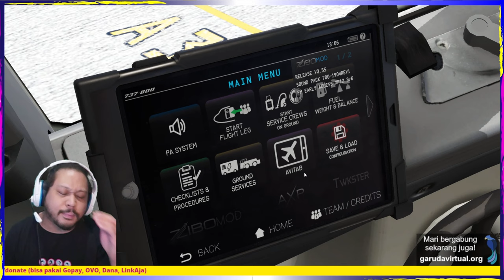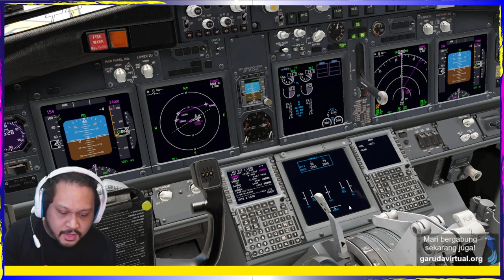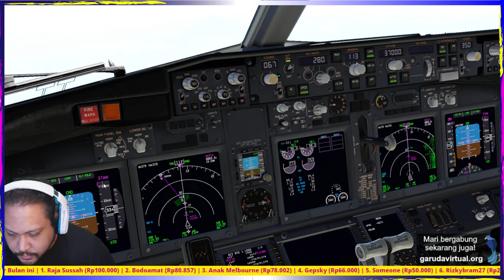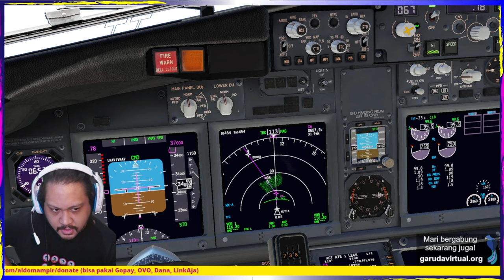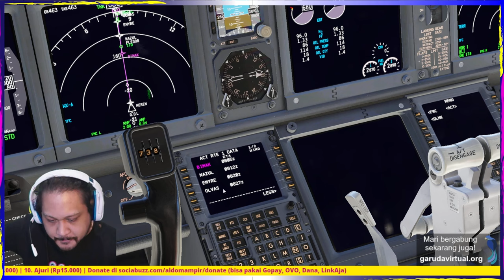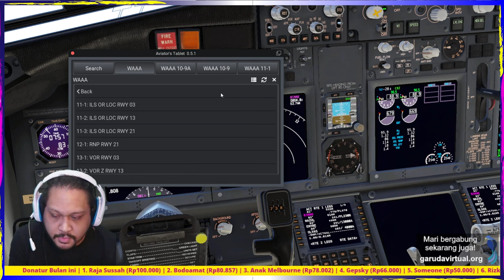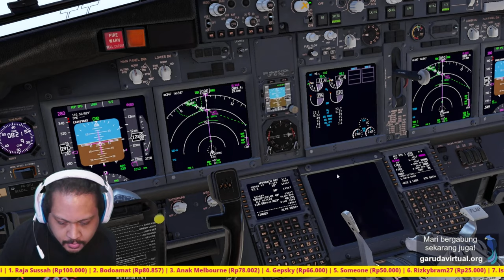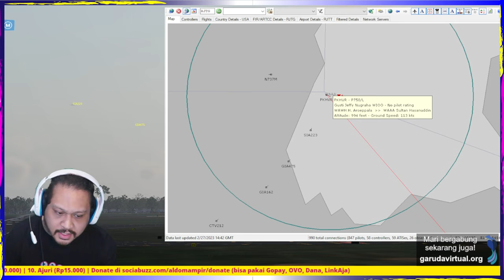🔴 Livestream XPLANE 12 Indonesia Jakarta- Ujung Pandang {FULL FLIGHT}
Simulator: Xplane 12 (PC)
Aircraft: Boeing 737-800 NG
Departure: Sokearno Hatta Airport, Jakarta (by Binersim)
Arrival: Hassanuddin Airport, Makassar (by Project Max)
Network: Vatsim
Dukun Landing:

Aman, dan gampang bisa pake gopay, ovo, dana, transfer dll

Credits (Pilots):
1. Alif
2. Adi
3. Gepsky
4. ivan
5. Andrew
6. Reivan
7. Rana
8. Rifqy
9. Oskar
10. Lazypilot
11. Nathan

Credits (ATCs):
WIII_GND Fauzy
WIII_TWR Harastha
WIIF_CTR Krishna
WAAF_CTR Krishna
WAA_APP Marco

Addons
1. Zibomod 738 (v3.6)
2. Avitab
3. Betterpushback
4. Airport Scenery
5. XpRealistic V2
6. ActiveSky
7. Jardesign Ground Handling

PC setup
CPU:Intel I7 12700K
GPU: Nvidia GTX 1070
Ram: 16GB
SSD

Chapters:
Intro
Preflight+ Cockpit Prep
Pushback + Start Engine + PA + Taxi
Line up + Takeoff
Cruising + Livechat
Approach Briefing
Approach + Landing
Replays

JANGAN LUPA...

1. LIKE video ini/ dislike tapi 2x ;)
3. COMMENT yang membangun :)
4. SHARE ke temen2 kalian ..